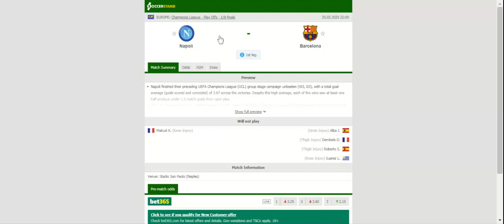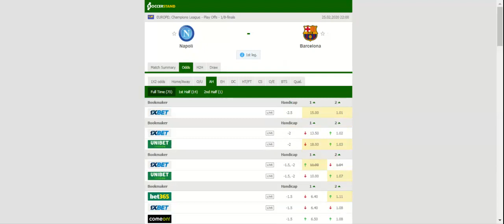NAPOLI VS BARCELONA PREDICTION & BETTING TIPS - 25/02/2020